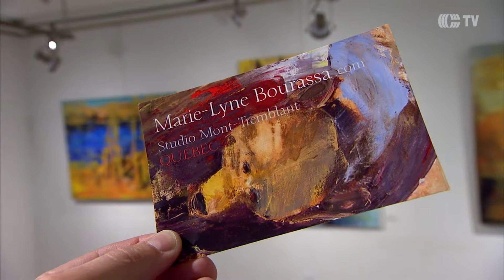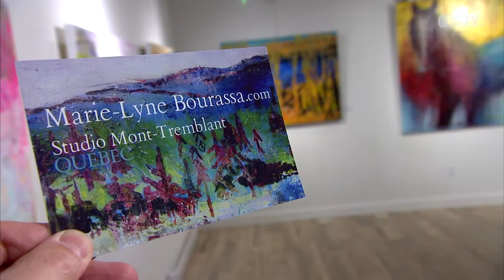Exposition toiles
L'exposition Canada, merci ! de Marie-Lyne Bourassa est présentée jusqu'au 4 juin à Mont-Tremblant.